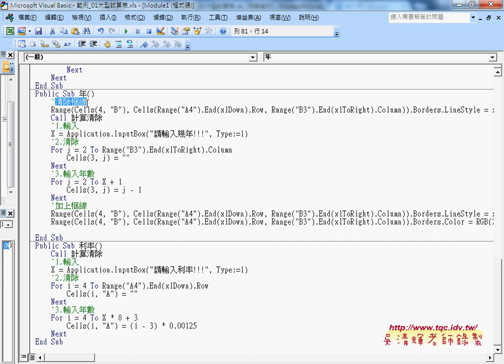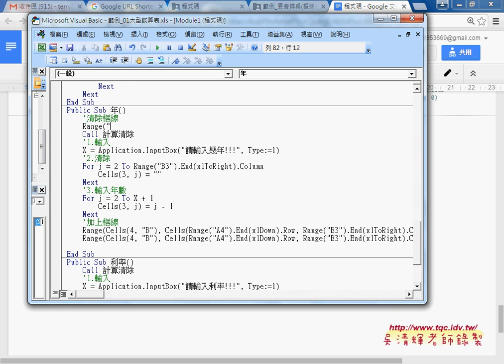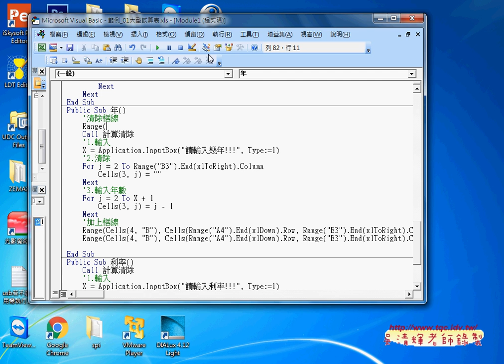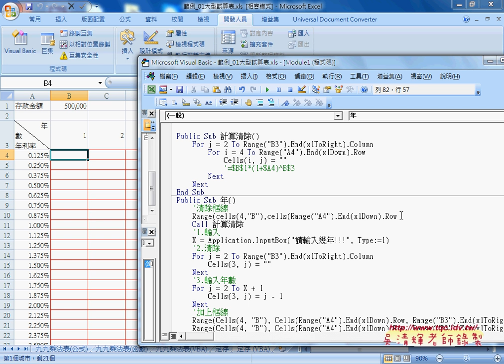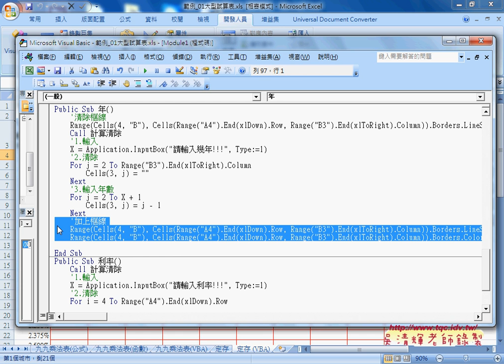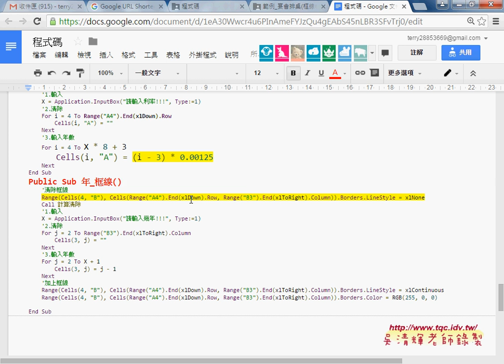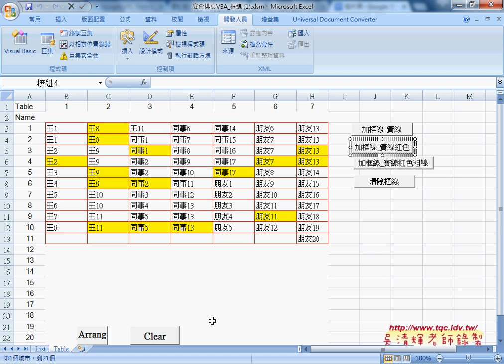06 如何用VBA加上動態表格框線說明